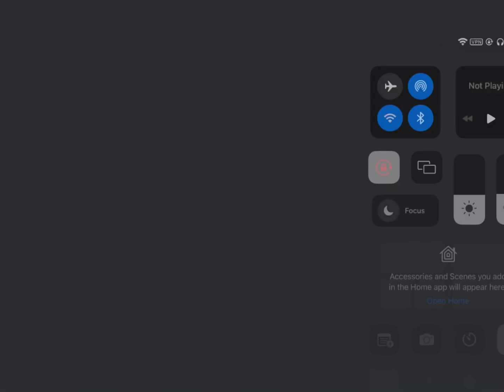[ 💢 - Jealous, Jealous, Jealous Boy // Gacha Meme/Trend// Ghost AU 💢- ]